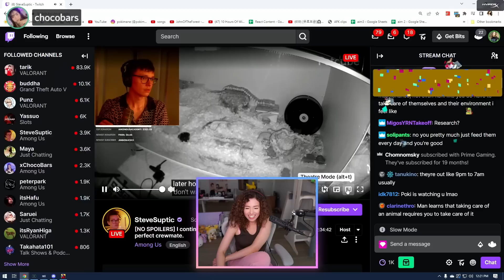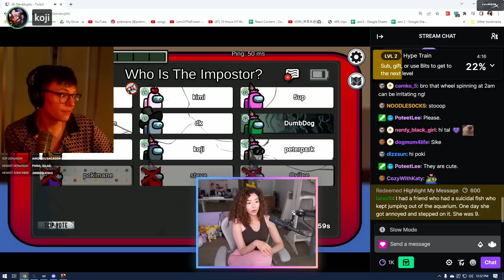40 Minutes. 1 Intense Game. (Morning Lobby Reunion 2022)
One of the most intense games in the lobby history. And the Most Hamster Discussion in history too.
Longest video for a single game on this channel too - 40minutes!
Is it over yet?
Now?
When?
Is it still going?

SQUAD
Date: Wednesday 13th July 2022